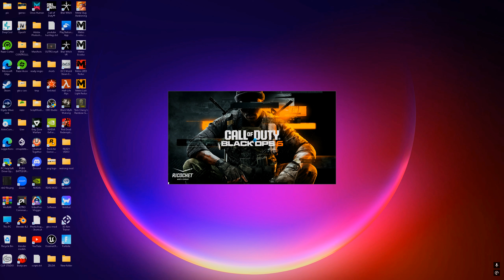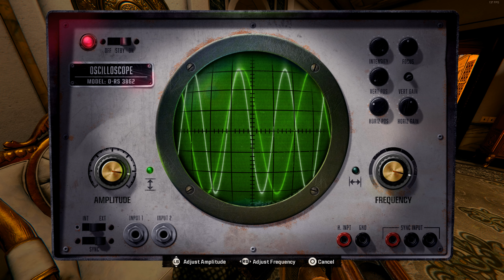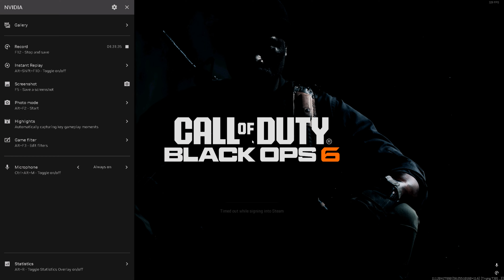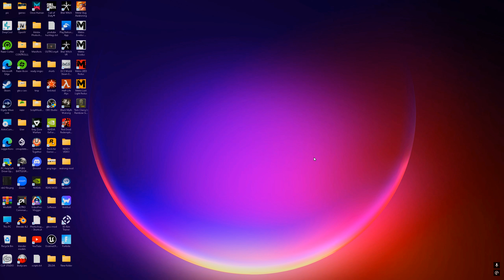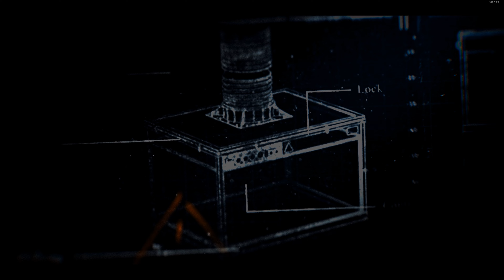CALL OF DUTY BLACK OPS 6 THE CRADLE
truth serum, prompting her to reveal that she joined Pantheon after they leaked information claiming that Adler killed her parents. Harrow further reveals that the Cradle has already been planted inside the Capitol Building and is waiting for her command to deploy. Pantheon's ultimate plan is to use the Cradle to carry out a false flag attack to discredit Livingstone and replace him with Harrow, putting them in full control of the CIA. Pantheon then assaults the Rook and manages to rescue Harrow. Case gives chase and boards Harrow's escape helicopter, causing it to crash in the river. Under the influence of released Cradle gas, Case strangles Harrow to death before presumably drowning. Marshall tries to radio Case, explaining that Livingstone managed to evacuate the Capitol Building and recover the Cradle.

Two weeks later, Woods, Adler, and Marshall meet with Livingstone, who asks them to continue working as an independent clandestine unit in order to completely eradicate Pantheon and its true leaders, who are conducting operations in Avalon. Meanwhile, Pantheon operative Jackson Caine (Rick Pasqualone) infiltrates Livingstone's office and accesses his computer.
s